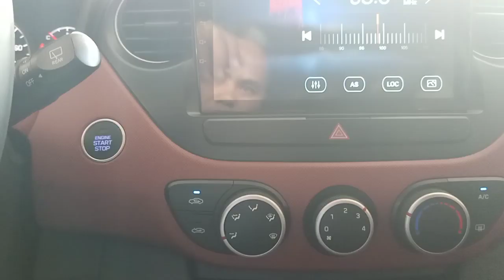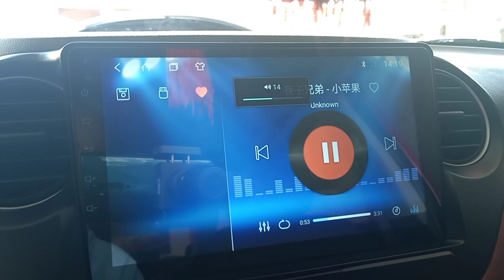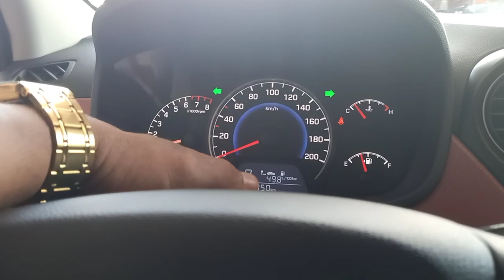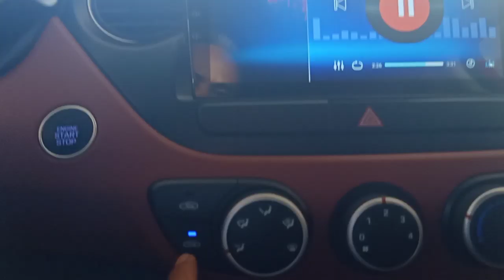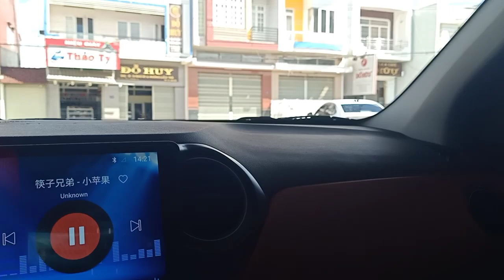(đã bán)Huynhdai i10 2018 nhập khẩu STD em bán 380 tr 0961408726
Trần anh ôtô đẳng cấp xe Việt